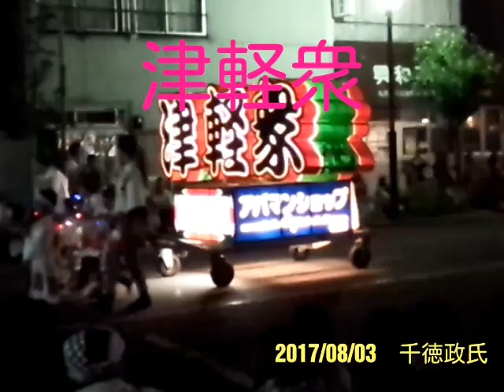2017弘前ねぷたまつり40(8/3) 【津軽衆】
＼(^o^)／
2017弘前ねぷたまつり40(8/3)　【津軽衆】

津軽衆のねぷたｽｹﾞｰ(;ﾟдﾟ)

団体名　津軽衆
代表者　深澤幸則
高　さ　9.10ﾒｰﾄﾙ
幅　　　7.61ﾒｰﾄﾙ
絵　師　木村邦仙
鏡　絵　巴御前奮戦の図
見送絵　不動明王
撮影日　2017/08/03